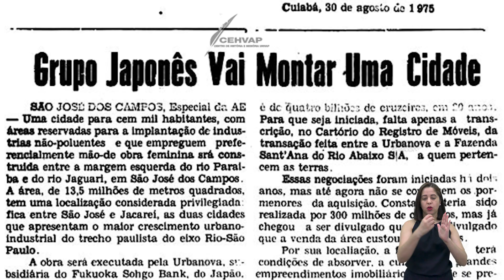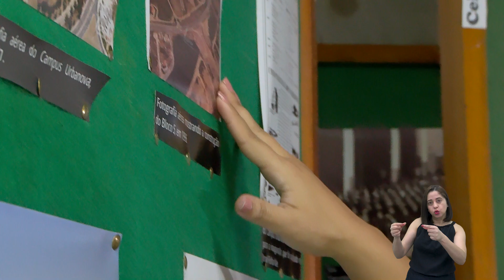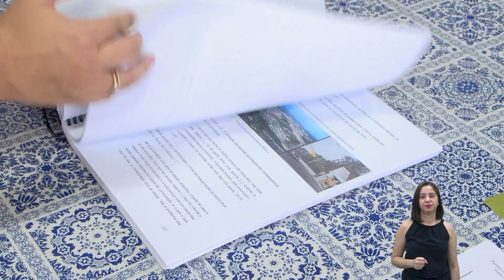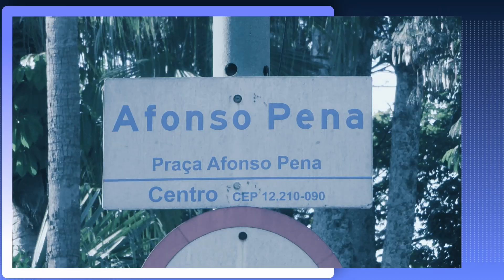AV. SHISHIMA HIFUMI